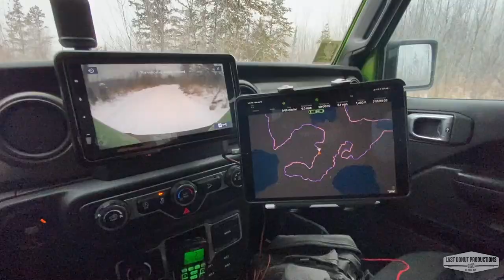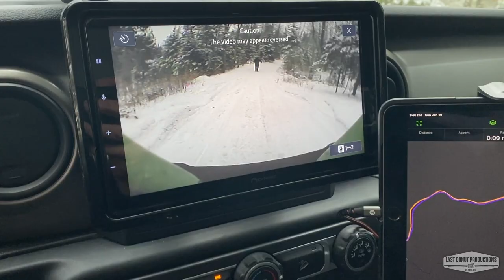A winters day on the Range - IIron Range Off-Highway Vehicle State Recreation Area, 1.10.2021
Life in quarantine and isolation can take a toll on a people who thirst for adventure and exploration. We took this day to just get away for the afternoon and live the day free of all the drama that is the end of 2020 and the beginning of 2021. I am here to tell you it’s ok to take a brake and reenergize

“LIFE SHOULD NOT BE A JOURNEY TO THE GRAVE WITH THE INTENTION OF ARRIVING SAFELY IN A PRETTY AND WELL-PRESERVED BODY, BUT RATHER TO SKID IN BROADSIDE IN A CLOUD OF SMOKE, THOROUGHLY USED UP, TOTALLY WORN OUT, AND LOUDLY PROCLAIMING, “WOW! WHAT A RIDE!” – HUNTER S. THOMPSON

right Red Lights - Coma Svensson
Leave It - Divorce Applause